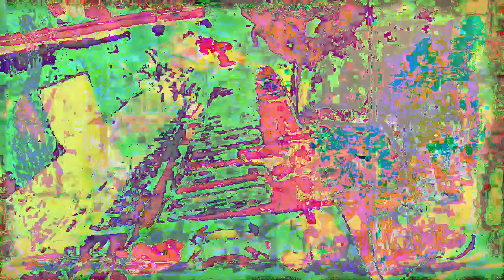[EPILEPSY WARNING] Movie 23 01 01 01h28m58s